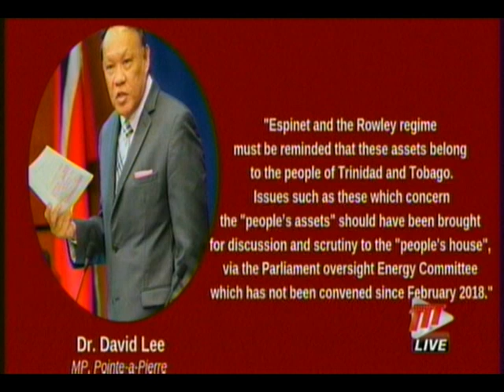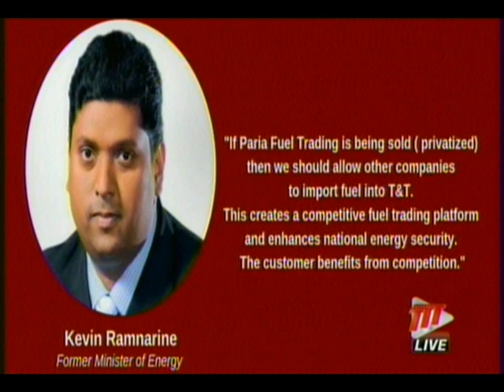Request For Proposal Issued For Paria Fuel Trading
It is being reported that Trinidad Petroleum Holdings Limited has issued an RFP (request for proposal) for Paria Fuel Trading. It is the state-owned company set up by Government to secure a steady supply of fuel for this country.

Chairman of the Trinidad Petroleum Holdings Company Wilfred Espinet told TTT News the company "is a limited section of the value chain with limited chance of operating profitably."

More in this report.